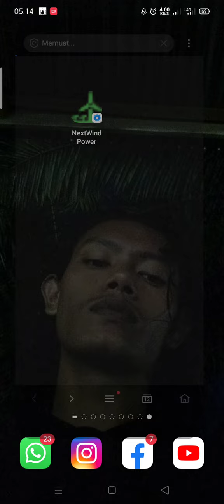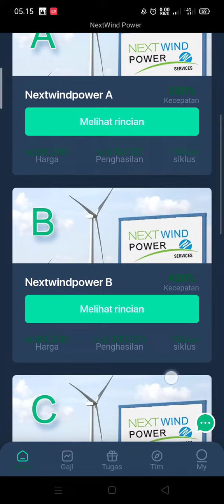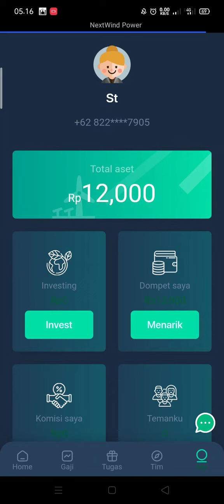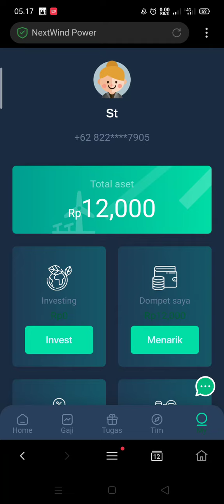KAKAKNYA ENEL APK PENGHASIL UANG MAIN GRATIS TOTAL SEHARI BISA 200 RIBU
yang ingin gabung boleh klik link